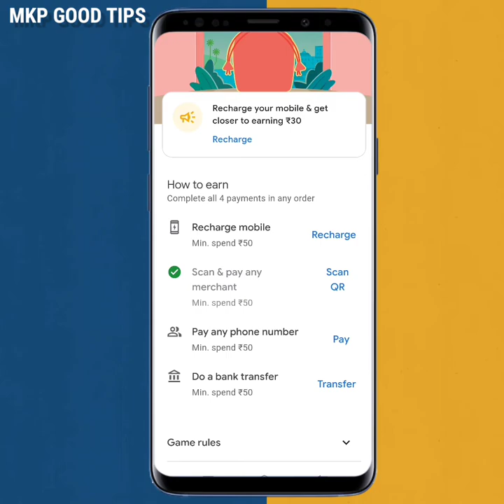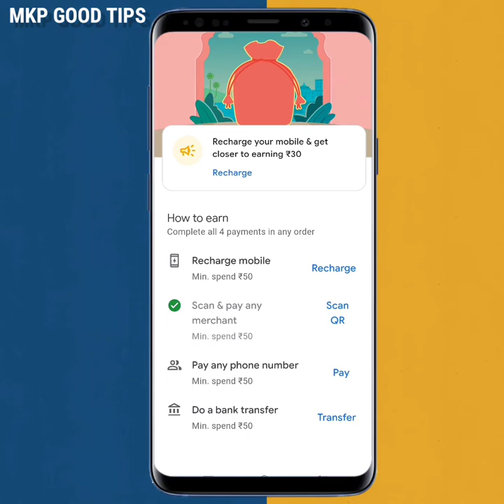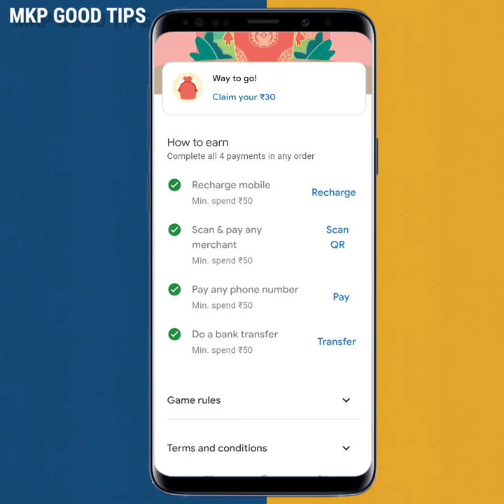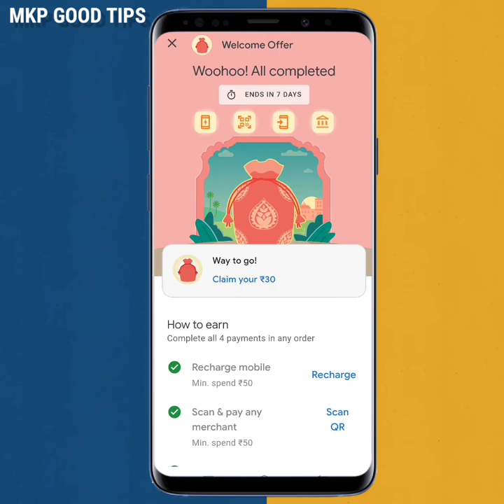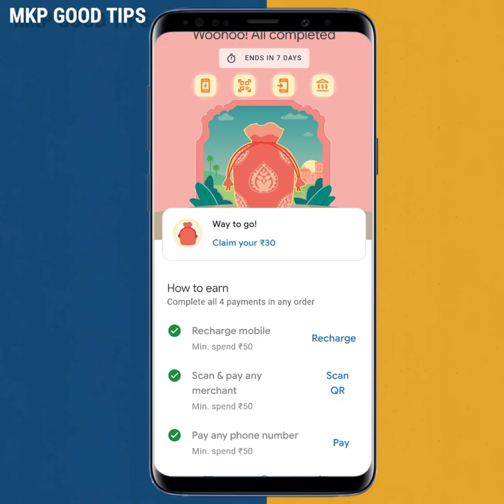welcome gift offer ₹30- ₹60 cashback | google pay welcome gift offer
Get ₹600 कैशबैक google pay welcome gift offer | welcome gift offer ₹30- ₹60 cashback

how to electricity pay in Yono SBI

107 of the Copyright Act 1976, allowance is made for "fair use" for purposes such as criticism, comment, news reporting, teaching, scholarship, and research.Fair use is a use permitted by copyright statutes that might otherwise be infringing. All credit for copyright material used in video goes to a respected owner.